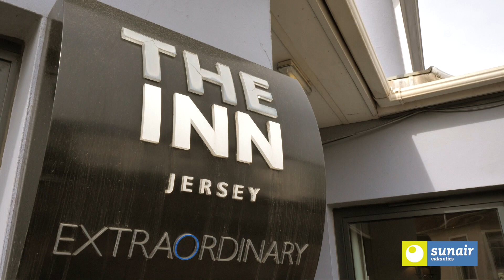The Inn Jersey